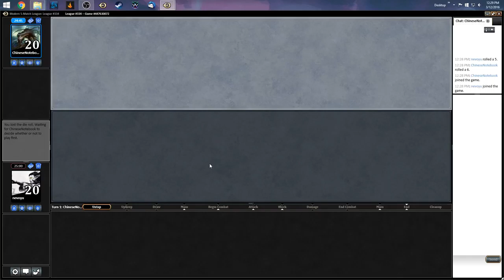Nyxwave vs Eldrazi Round 2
More genwave, we updated the list a small bit.

Mainboard
4 Arbor Elf
4 Burning-Tree Emissary
3 Courser of Kruphix
1 Craterhoof Behemoth
3 Primeval Titan
4 Garruk Wildspeaker
9 Forest
3 Genesis Wave
1 Kessig Wolf Run
4 Nykthos, Shrine to Nyx
2 Oath of Nissa
3 Primal Command
4 Eternal Witness
2 Stomping Ground
1 Temple Garden
4 Utopia Sprawl
4 Windswept Heath
2 Birds of Paradise
1 Ruric Thar, the Unbowed
1 Woodland Bellower

Sideboard
2 Seal of Primordium
3 Obstinate Baloth
1 Melira, Sylvok Outcast
2 Scavenging Ooze
2 Choke
3 Acidic Slime
1 Worship
1 Primal Command